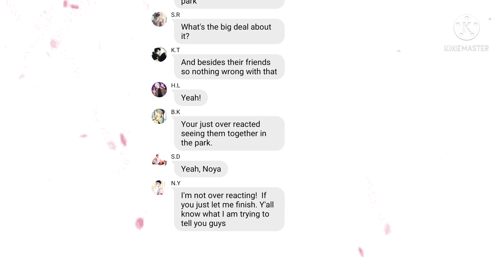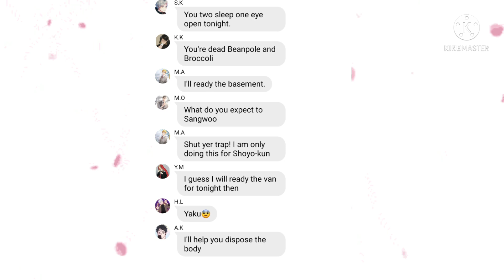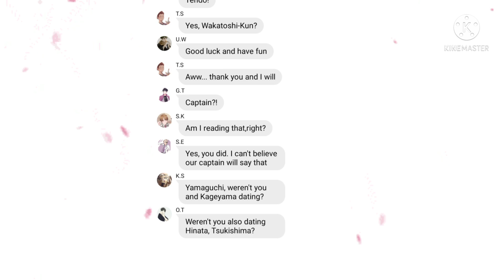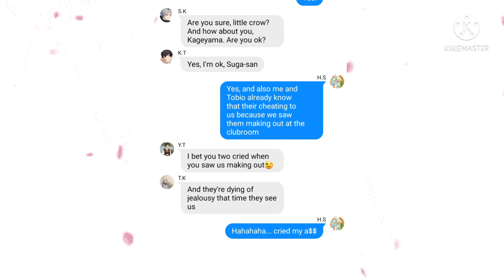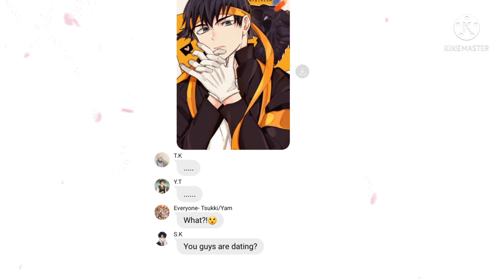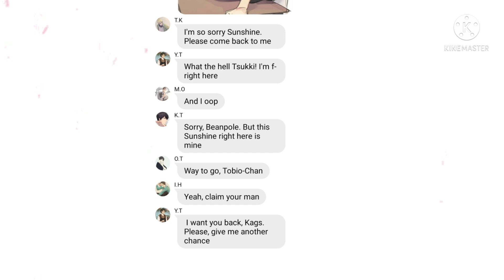Done😇 Kagehina (That's what I like) sorry for the mistake.